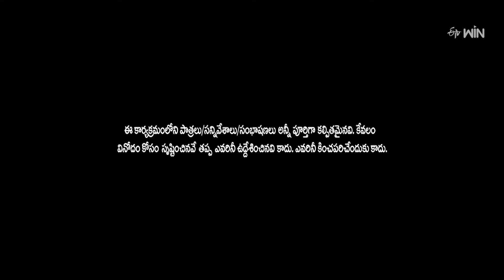Intro | Rashmi, Mano | Extra Jabardasth | 1st March 2024 | ETV Telugu